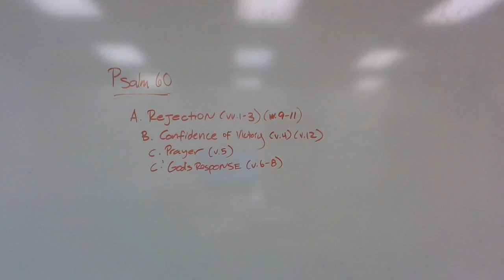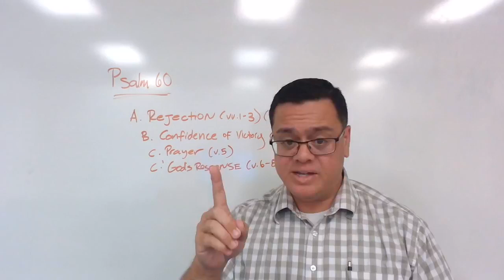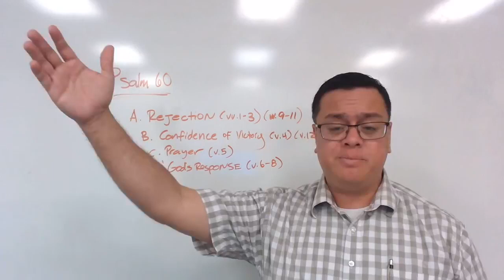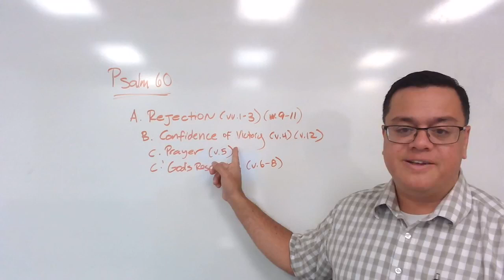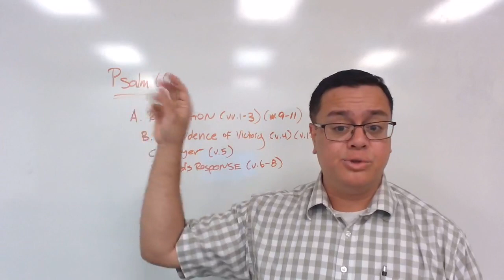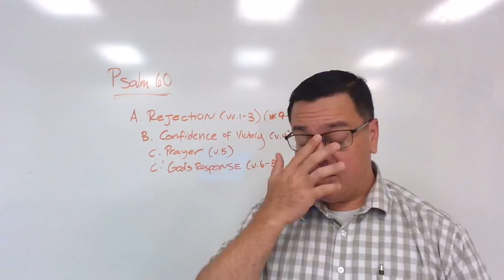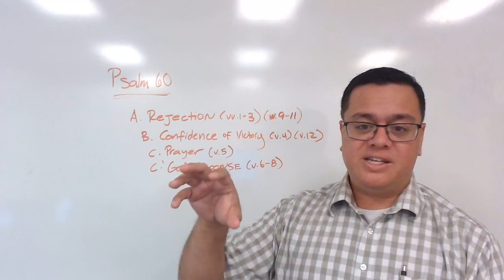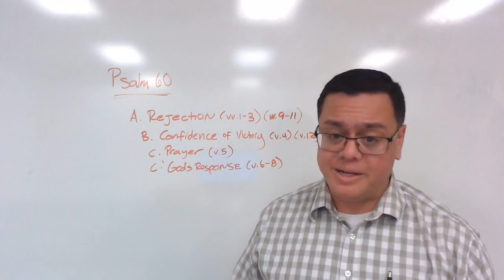Psalm 60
Wed. Night Bible Study - 07/06/22 - Probing the Book of Psalms